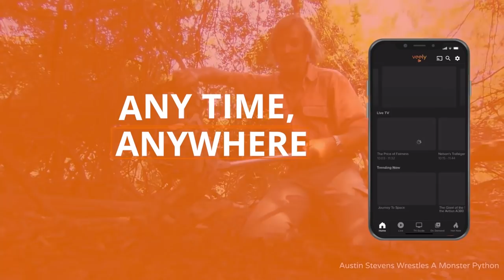Mother In Law Takes Over Wedding Planning, Including The Dress! | In Law Wedding Wars | Only Human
A happy couple must hand over total control of their wedding plans to one of their mothers, who will go head to head to win the chance to plan their son or daughter's wedding.

Desiree and Matt are a fun-loving couple who prove opposites attract and after five years of dating, they're ready to tie the knot.

From: In Law Wedding S1 E3

Content licensed from Cineflix to Little Dot Studios Network.